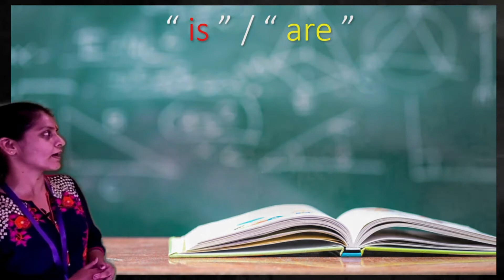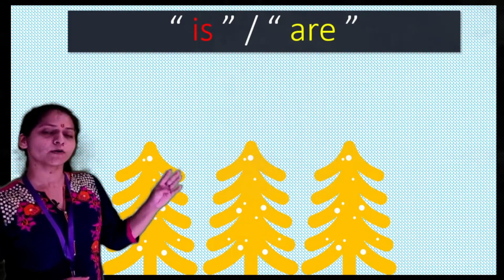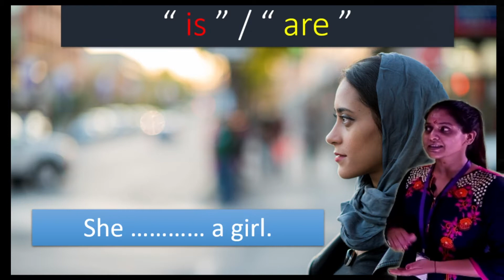Use of "is" and "are"